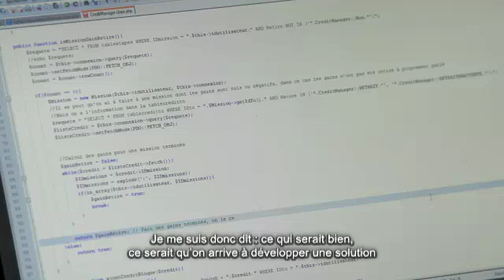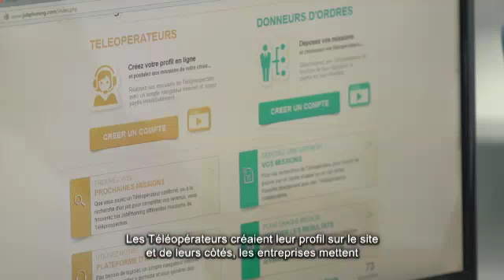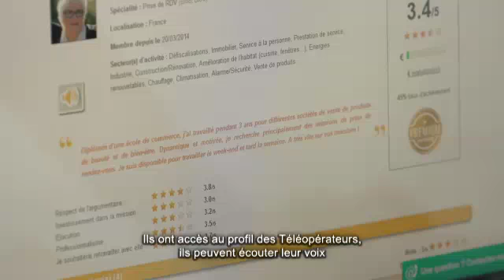JobPhoning - Plateforme de téléprospection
JobPhoning met gratuitement en relation les entreprises avec des téléopérateurs indépendants. Ceux-ci créent un profil, le renseignent, enregistrent leur voix, avant de postuler pour des missions.
Pas besoin de téléphone : la plateforme gérant les appels, un ordinateur connecté à internet doté d'un simple casque-micro suffit.